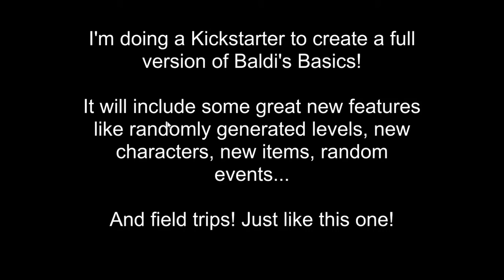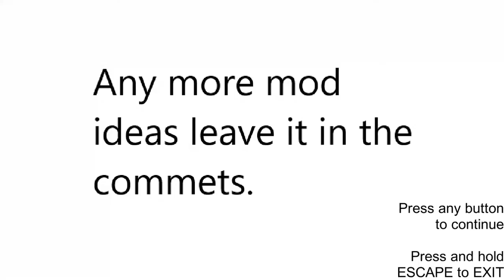Michael's Field trip (preview)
cloudy copter is going to stay normal.